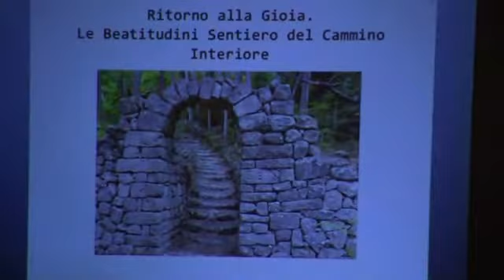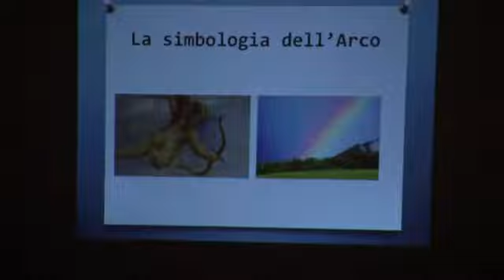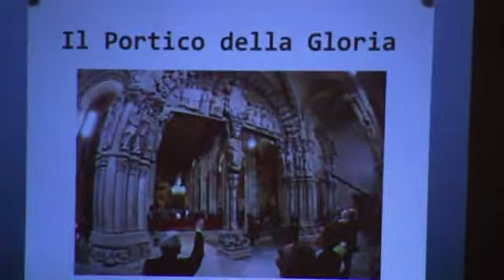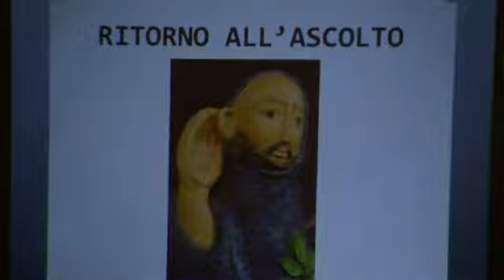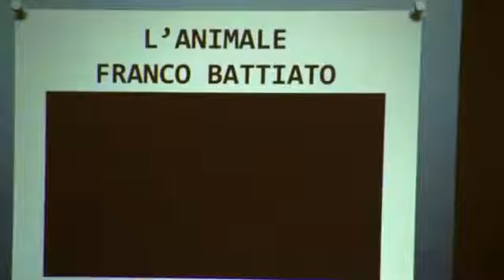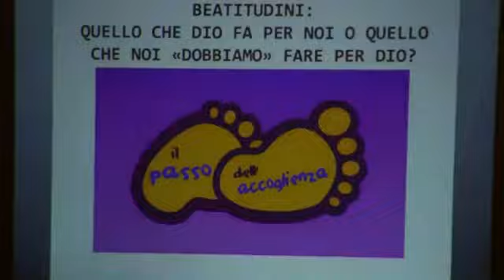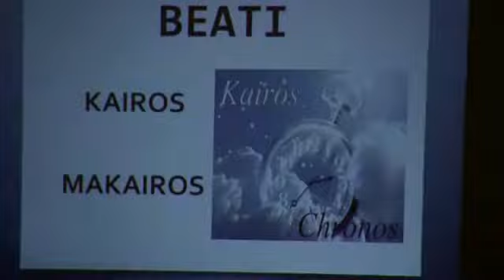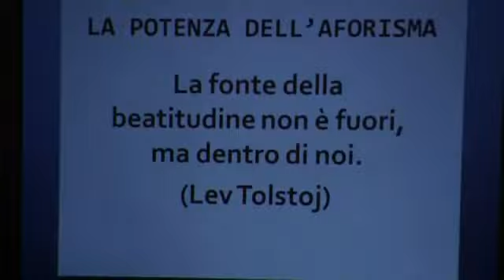IRCCS Oasi Maria SS Primo incontro quaresimale 2021